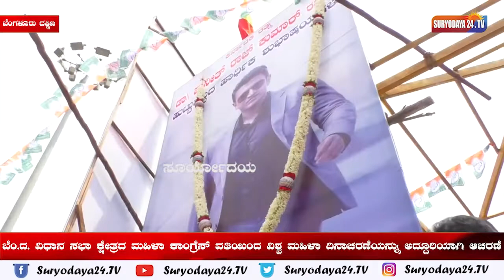ಬೆಂ.ದ. ವಿಧಾನ ಸಭಾ ಕ್ಷೇತ್ರದ ಮಹಿಳಾ ಕಾಂಗ್ರೆಸ್ ವತಿಯಿಂದ ವಿಶ್ವ ಮಹಿಳಾ ದಿನಾಚರಣೆಯನ್ನು ಅದ್ದೂರಿಯಾಗಿ ಆಚರಣೆ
ಬೆಂಗಳೂರು ದಕ್ಷಿಣ ವಿಧಾನ ಸಭಾ ಕ್ಷೇತ್ರದ ಜಂಬು ಸವಾರಿ ದಿನ್ನೆಯಲ್ಲಿ ಬೆಂಗಳೂರು ದಕ್ಷಿಣ  ವಿಧಾನ ಸಭಾ ಕ್ಷೇತ್ರದ  ಮಹಿಳಾ ಕಾಂಗ್ರೆಸ್ ಘಟಕದ ವತಿಯಿಂದ ವಿಶ್ವ ಮಹಿಳಾ ದಿನಾಚರಣೆಯನ್ನು ಸಡಗರ ಸಂಭ್ರಮದಿAದ  ಆಚರಿಸಲಾಯಿತು. ಇನ್ನು ವಿಶ್ವ ಮಹಿಳಾ ದಿನಾಚರಣೆ ಅಂಗವಾಗಿ ರಾಜ್ ಕುಮಾರ್ ಮತ್ತು ಪುನೀತ್ ರಾಜ್ ಕುಮಾರ್ ಬಾವಚಿತ್ರಕ್ಕೆ ಪುಷ್ಪ ನಮನ ಸಲ್ಲಿಸಲಾಯಿತು.
ಇನ್ನು ವಿಶ್ವ ಮಹಿಳಾ ದಿನಾಚರಣೆ ಅಂಗವಾಗಿ  ಮಹಿಳಾ ಸಾದಕರಿಗೆ ಸನ್ಮಾನ  ಸೇರಿದಂತೆ ವಿವಿಧ  ಸಾಂಸ್ಕೃತಿಕ ಕಾರ್ಯಕ್ರಮಗಳನ್ನು ಆಯೋಜಿಸಲಾಗಿತ್ತು.  ಇನ್ನು ಕಾರ್ಯಕ್ರಮದಲ್ಲಿ ಸಂಸದ ಡಿ.ಕೆ. ಸುರೇಶ್,  ಮಹಿಳಾ ಕಾಂಗ್ರೆಸ್ ನ ರಾಜ್ಯಾಧ್ಯಕ್ಷೆ  ಪುಷ್ಪಾ ಅಮರ್ ನಾಥ್,  ಜಿಲ್ಲಾಧ್ಯಕ್ಷೆ  ಜಯಶ್ರೀ ಗೌಡ, ಕಾಂಗ್ರೆಸ್ ಮುಖಂಡರಾದ  ಆರ್.ಕೆ. ರಮೇಶ್,  ಕುಸುಮ ಹನುಂತಪ್ಪರಾಯಪ್ಪ. ಸುಷ್ಮಾ ರಾಜಗೋಪಾಲರೆಡ್ಡಿ, ಶೋಭಾ ಗೌಡ, ಜಿಗಣಿ ಬ್ಲಾಕ್ ಮಹಿಳಾ ಘಟಕದ ಅಧ್ಯಕ್ಷೆ  ನಾಗವೇಣಿ, ಗೊಟ್ಟಿಗೆರೆ ಬ್ಲಾಕ್ ನ ಅಧ್ಯಕ್ಷೆ ರೇಖಾ, ಬೇಗೂರು ಬ್ಲಾಕ್ ನ ಅಧ್ಯಕ್ಷೆ  ರಾಜಮ್ಮ, ಉತ್ತರಹಳ್ಳಿ  ಬ್ಲಾಕ್ ನ  ಅಧ್ಯಕ್ಷೆ  ಸೌಮ್ಯ, ಬ್ಲಾಕ್ ಕಾಂಗ್ರೆಸ್ ಅಧ್ಯಕ್ಷರುಗಳಾದ  ಲಷ್ಮಣ್ ಶ್ರೀಧರ್.  ಕುಮಾರ್.  ಜಿಗಣಿ ಶ್ರೀಧರ್,  ಮುಖಂಡರಾದ  ಶ್ರೀನಿವಾಸ್,  ಜಯಶ್ರೀ ಅಚ್ಚುತ್ ರಾಜ್, ಹೀಲಲಿಗೆ ನಾಗವೇಣಿ, ಪಾರಿಜಾತ ದೊರೆಸ್ವಾಮಿ, ಮುನಿರತ್ನ ಮುನಿರಾಜು ಮತ್ತು ಕಾಂಗ್ರೆಸ್ ಮುಖಂಡರು ಹಾಗೂ ಕಾರ್ಯಕರ್ತರು ಭಾಗವಹಿಸಿದ್ದರು.